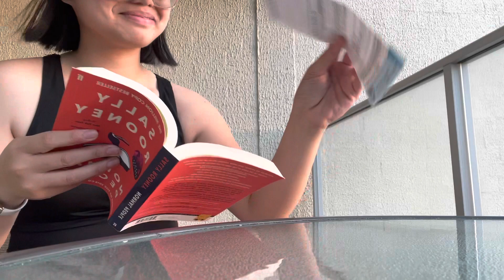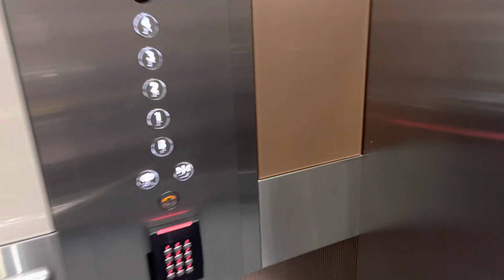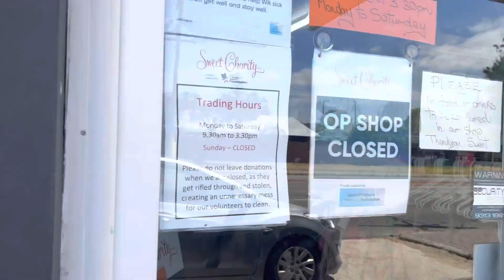perth vlog | staying at an airbnb, exploring the beach, op shopping and visiting the zoo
Our first time exploring Perth.